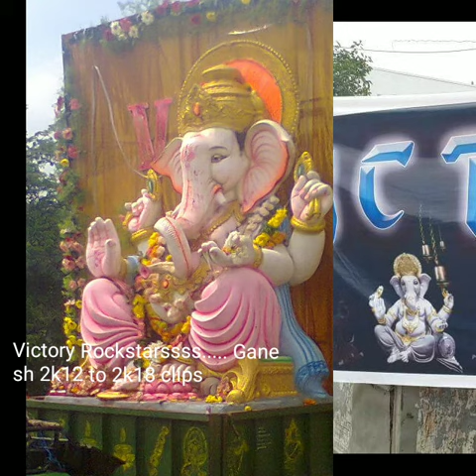Victory Rockstarssss...... Yrp 2k... 12to18